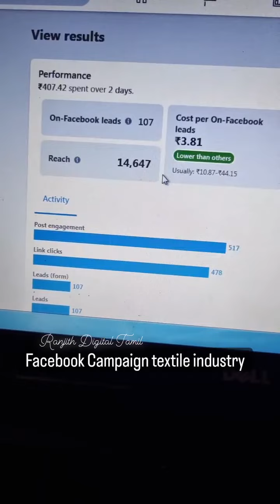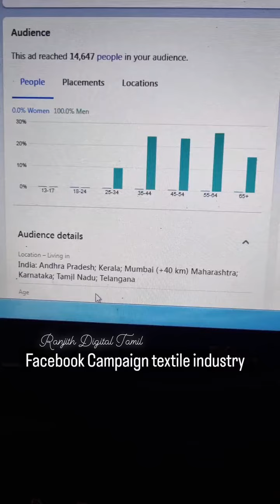Facebook Campaign Textile Industry | Facebook Campaign Leads | Digital Marketing